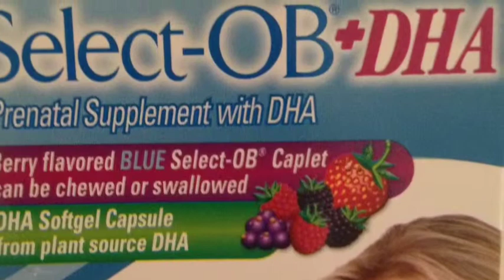2-4 Months Updates ! | TASIASLIFE♡